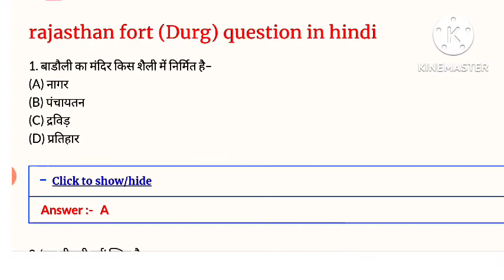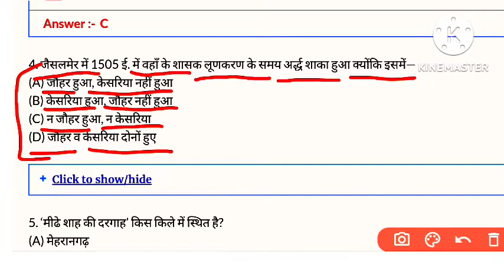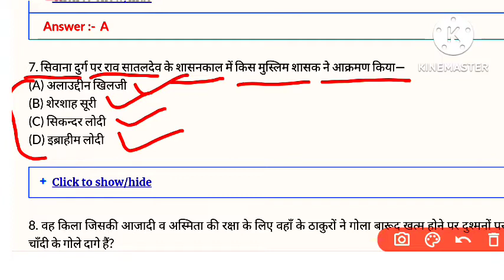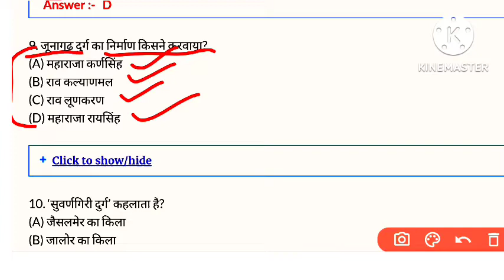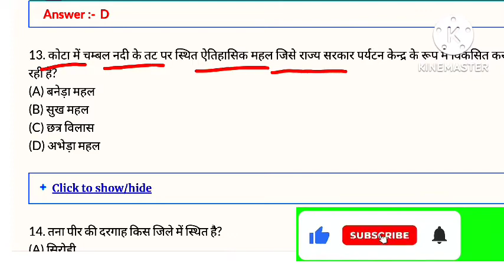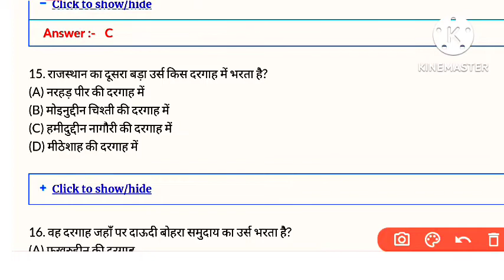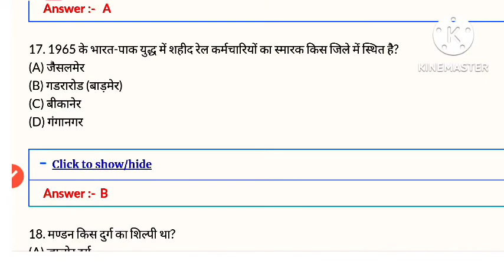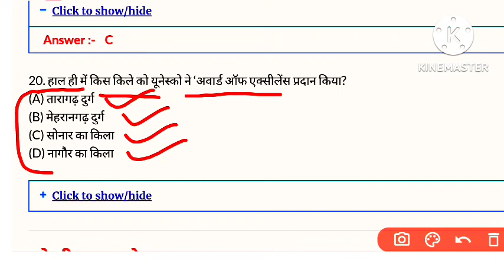राजस्थान सामान्य ज्ञान [दुर्ग/महल]reet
Rajasthan general knowledge, geography, history, political science, Hindi, science, psychology. etc

Apni kalam apni awaz Kuchaman online classes Rk gk trick Raj Guru ji Sr group Passion Education